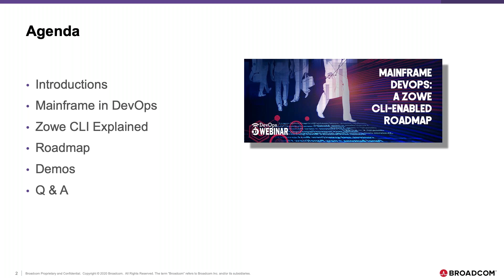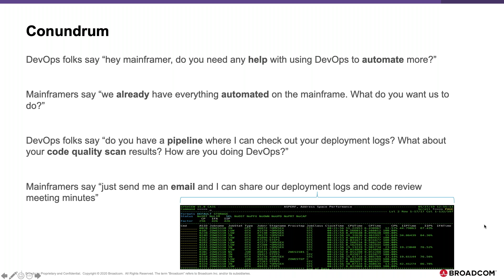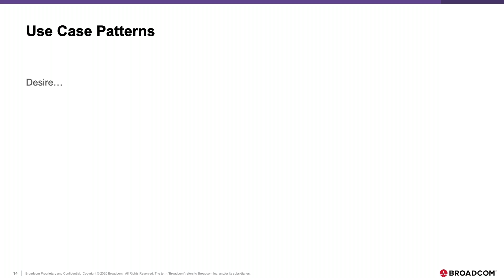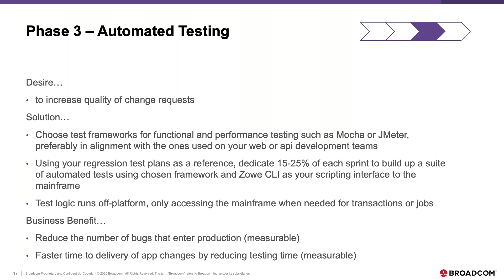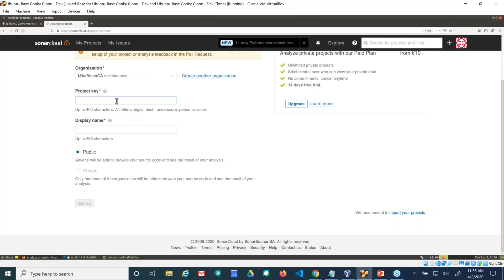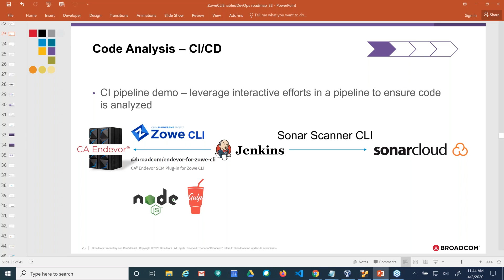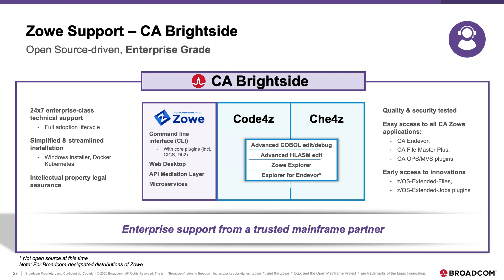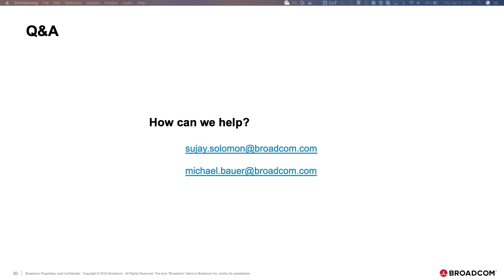Mainframe DevOps: A Zowe CLI-enabled Roadmap.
The Zowe open source framework, hosted by the Linux Foundation's Open Mainframe Project, is often referred to as a Swiss Army knife for mainframe modernization, but where to begin? This session, which is based on findings from numerous Design Thinking workshops, will help DevOps champions and mainframe leaders jumpstart their modernization journeys.

We’ll explore a few high-value use cases like plugging into enterprise CI/CD pipelines and incorporating off-platform tools like code quality.  And by addressing practical considerations like Zowe installation, set-up and support, this session will equip attendees with the information they need to become mainframe DevOps mobilizers.